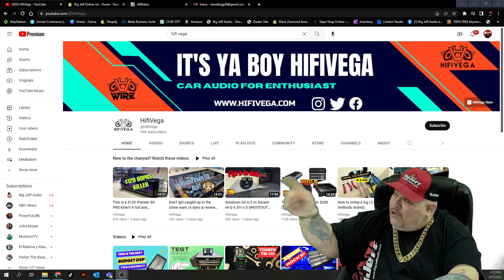Big Shoutout! to our friend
When I get a free moment this is one of the channels I love to watch!  Car Audio at its best!  Check it out @HifiVega

Big Jeff Audio is getting Bigger and Bigger and Bigger!

Big Jeff Audio where you go for BIG sound!